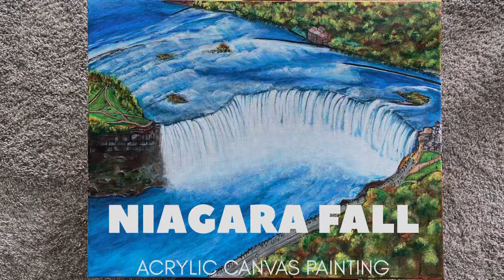Acrylic Niagara Waterfall Painting | Niagara Falls Art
How to paint a mist on canvas Scenic Niagara Fall Painting using Acrylics on Canvas | Drawing Step-by-step tutorial for beginners | Easy impressive acrylic painting idea technique |
Maid of the Mist | Cave of the Winds | Niagara Waterfalls Art | Horseshoe Falls, Dusk | Acrylic Painting of Niagara Falls viewed from Top, Canada. | Rock, Forest, Mist | Demonstration of creating a waterfall painting from start to finish using acrylics | Acrylic Waterfall Painting Demo

Niagara Falls is a group of three waterfalls at the southern end of Niagara Gorge, spanning the border between Ontario, Canada, and New York, USA. Formed by the Niagara River, which drains Lake Erie into Lake Ontario, the combined falls have the highest flow rate of any waterfall in North America with a vertical drop of more than 50 m (160 ft).

ACRYLIC COLOURS USED:
Viridian Hue
Sap Green
Titanium White
Black
Lemon Yellow
Reddish Yellow
Yellow Ochre
Prussian Blue
Acid Blue
Crimson Lake
Burnt Sienna

ART MATERIAL USED:
Canvas Board 16*20 inches,
Paint brushes,
Palette.

How to paint Niagara waterfall using acrylic colors on white canvas?
How do you paint waterfalls in acrylic?
How do you paint a waterfall for beginners?
How do you paint a waterfall splash?
How do you paint misty waterfalls?
How do you paint rocks and waterfalls?
How do you draw a waterfall?
How do you draw a 3d waterfall?
How do you do acrylic painting?
What should I paint with acrylics?
What is the most common acrylic painting technique?
Is acrylic painting easy for beginners?